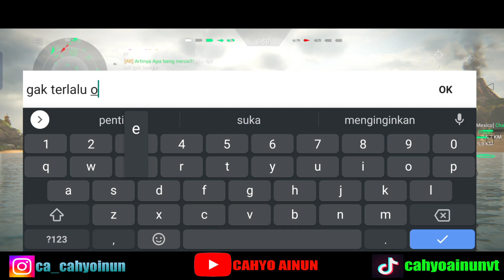Build JS Mogami FFM-1 di Online tanpa VIP Pass! (Modern Warships)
Assalamualaikum kawan-kawanku

Kapal tempur modern terkuat sedang menunggumu! Bertarunglah dengan teman-teman Anda di game aksi online realistis Modern Warships. Anda akan menjadi kapten kapal perang modern. Semua model permainan dibuat secara ketat sesuai dengan gambar dan terlihat seperti kapal sungguhan. Permainan ini memiliki berbagai macam senjata, termasuk rudal, senapan mesin, roket, dan banyak lagi. Dan Anda akan dapat mengemudikan helikopter dek dan jet tempur!